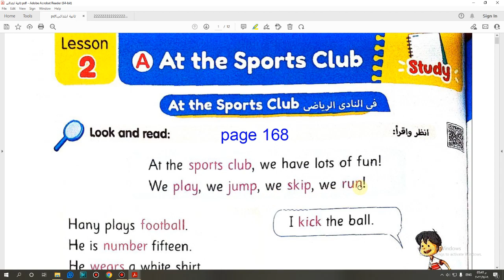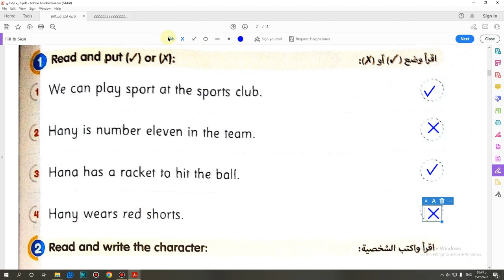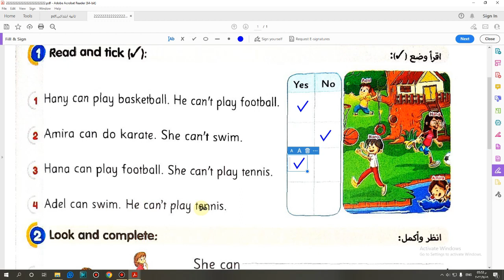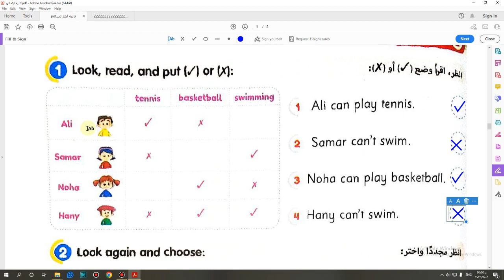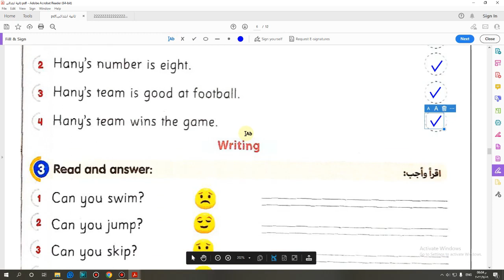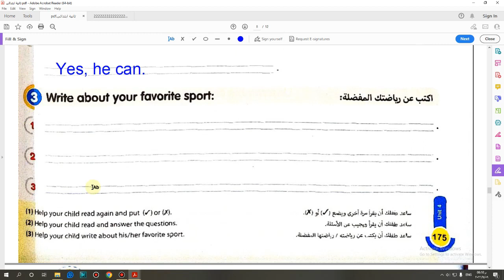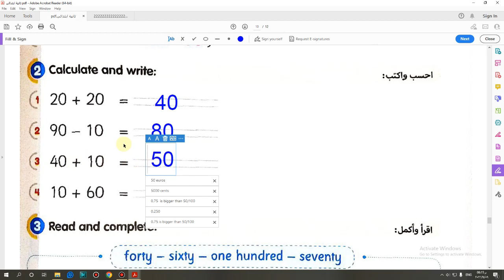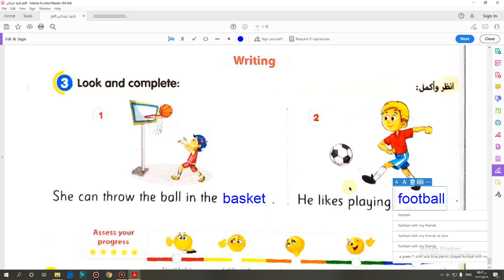حل كتاب جيم الأضواء 2023 انجليزى تانية ابتدائى الوحدة الرابعة الدرسين 2و3 صفحة 168-180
حل كتاب جيم الأضواء2023 انجليزى تانية ابتدائى الوحدة الرابعة الدرسين2و3 صفحة 168-180
تابع معنا  جميع المناهج الدراسية فى اللغة الانجليزية فى المراحل المختلفة من الصف الأول الابتدائى الى الصف الثالث الثانوى من خلال قنواتنا التعليمية قناة  مستر يسرى عزت وقتاة انجليزى ابتدائى &اعدادى